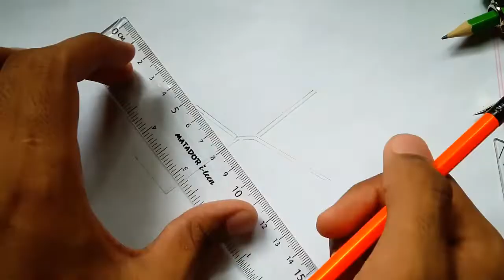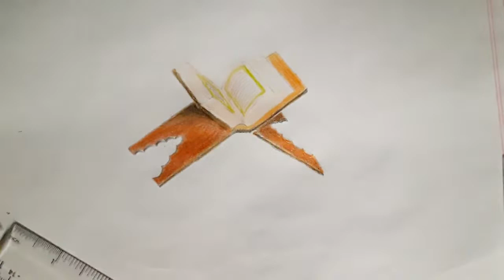খুব সহজেই আঁকুন || আল-কোরআন || AL-QURAN || اَلـقُـــــــراٰن || COLOR PENCIL DRAWING || EASY DRAWING